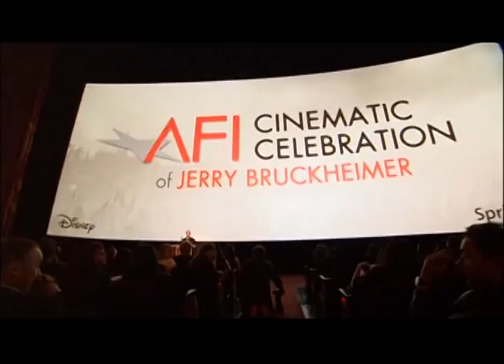Prince Of Persia Premiere & Cinematic Celebration of Jerry Bruckheimer Clip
Video clip from the Prince of Persia Premiere & AFI's Cinematic Celebration to Jerry Bruckheimer, hand-and-footprint ceremony.